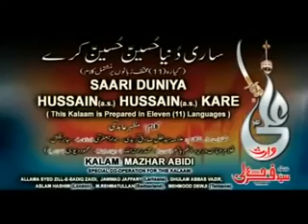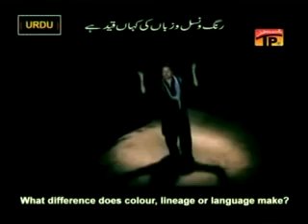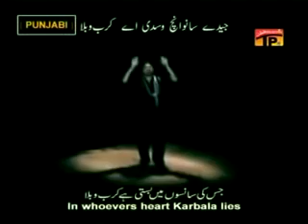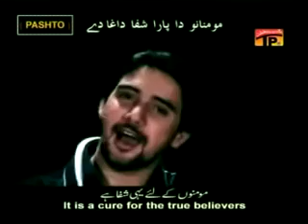ساری دُنیا حسین حسین ع کرے فرحان علی وارث